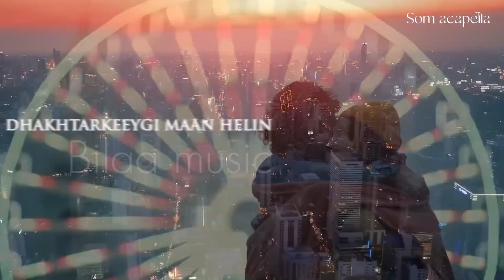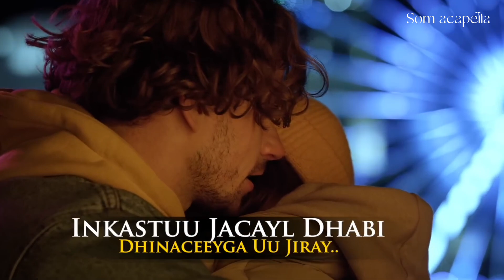Mustafe Kante || Dhakhtarkaygi Maan Helin || lyrics iyo bilaa music